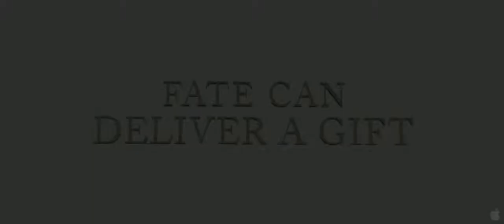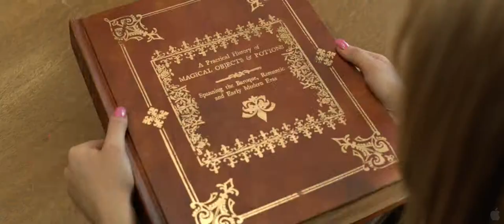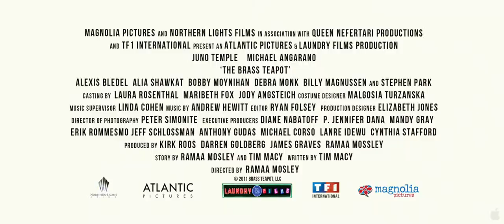The Brass Teapot trailer HD1080p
John and Alice live in small-town America—20s, married, very much in love, and broke. Once voted "most likely to succeed," Alice struggles to make ends meet while her friends enjoy the good life. Her husband John, neurotic and riddled with phobias, just wants to get the bills paid. But an accident leads them to a roadside antique shop where Alice is spontaneously drawn to a mysterious brass teapot. It isn't long before they realize that this is no ordinary teapot and that perhaps they have found the answer to all of their financial woes... THE BRASS TEAPOT is a magical dark comedy that reminds us to be careful what we wish for.